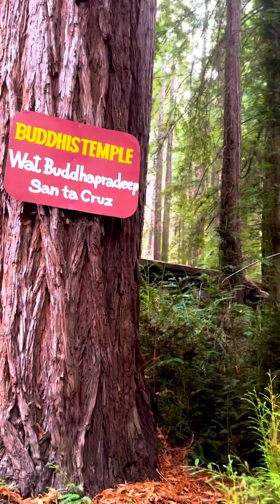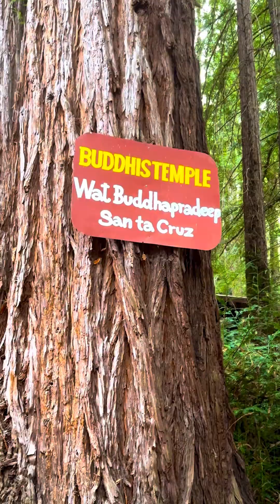￼ บรรยากาศทางขึ้นสำนักปฎิบัติธรรมวรสิทธิมิดิเทชั่น